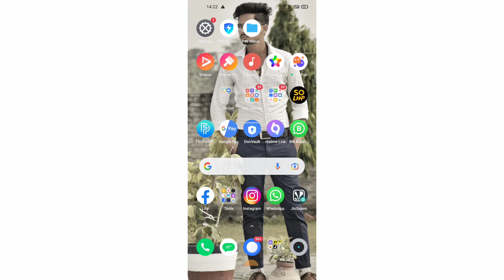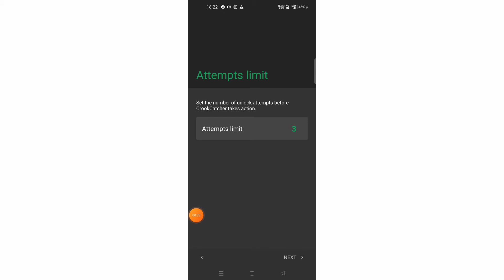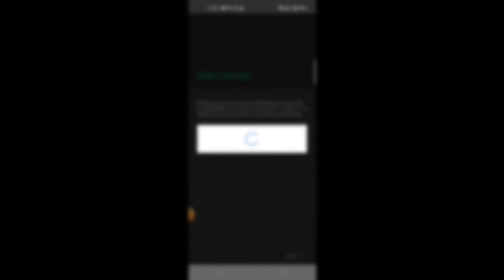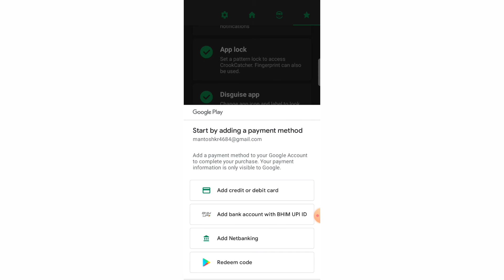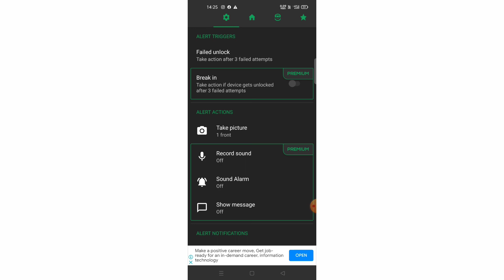भुलाया हुआ मोबाइल कैसे पाता करे 1 सेकंड में How To Find Lost Phone Mobile bhul jane par kaise khoje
Video Topic:
मोबाइल चोरी हो गया कैसे ढूंढे,
मोबाइल चोरी हो जाए तो कैसे पता लगाएं,
mobile kho jane par kaise dhunde,
phone chori ho jaye to kaise dhunde switch off,
how to find switch off phone location,
how to find switch off phone number location,